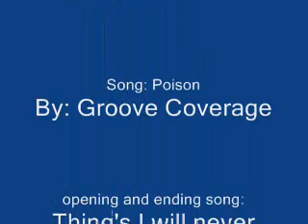Sakura's Poison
This is a SakuraXSasuke video. I put it on a different format so mabye it will upload to youtube with better graphics mabye?